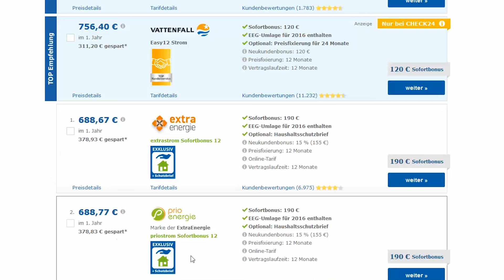(Tarif-) Vergleichsplattformen subjektiv und geldgeil? - Meine Meinung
Tarif- und Preisvergleiche auf entsprechenden Internetplattformen können dabei helfen eine Menge Geld zu sparen. Doch werden häufig mangelnde Objektivität und Profitgier dieser Plattformen kritisch gesehen. In diesem Video gebe ich einmal meine Meinung dazu und ob man diese Plattformen nun nutzen sollte oder nicht, wenn man Geld sparen möchte.